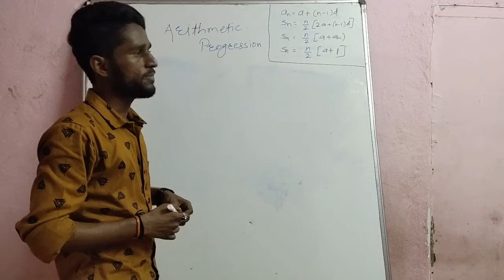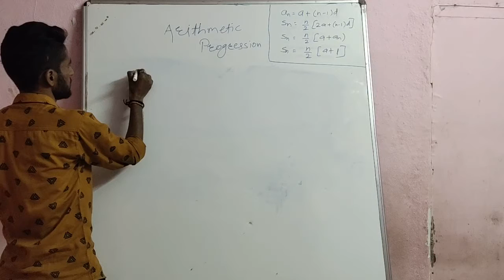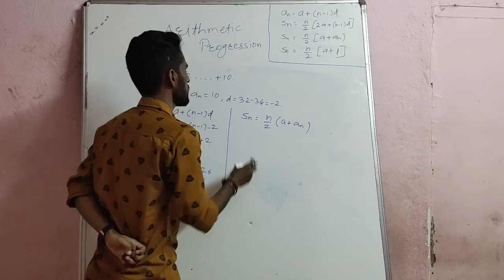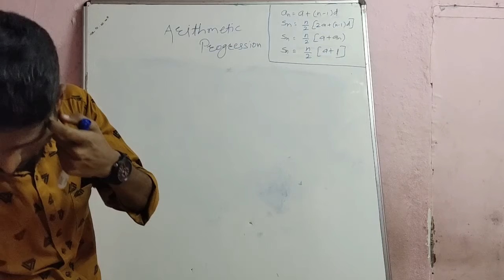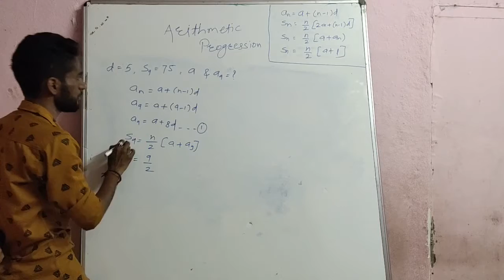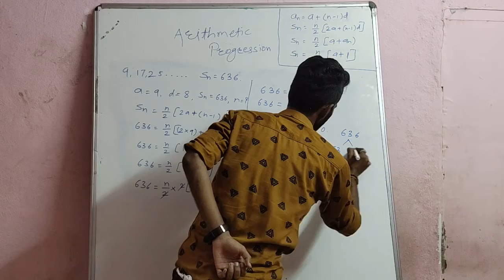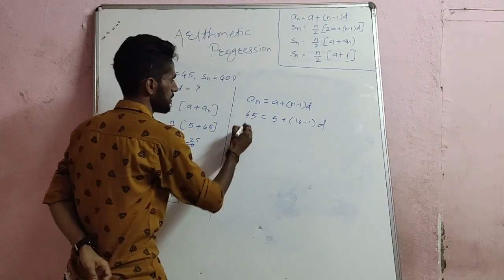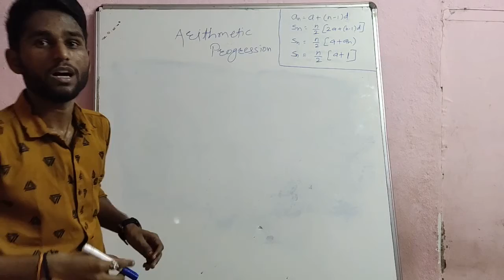Arithmetic Progression Part 3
Arithmetic Progression Part 3 Exercise 5.3
Problems based on Sum of the terms of given AP. Use of formula.